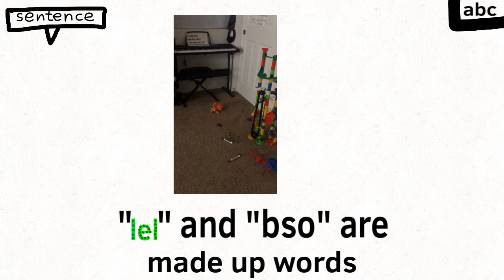endless reader lel NOT PARODY